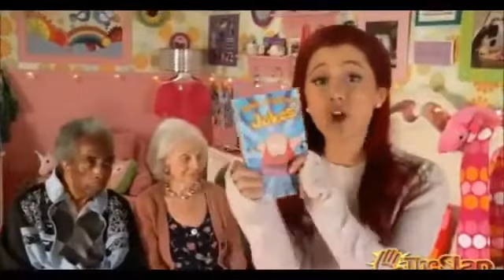Victorious - Cat Makes The Elderly Laugh